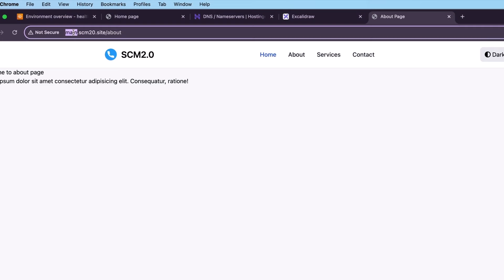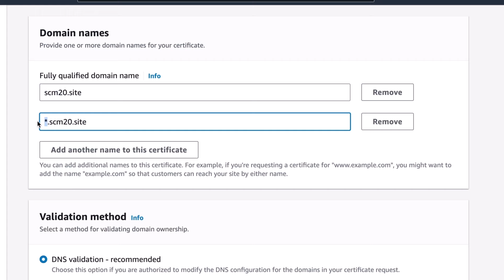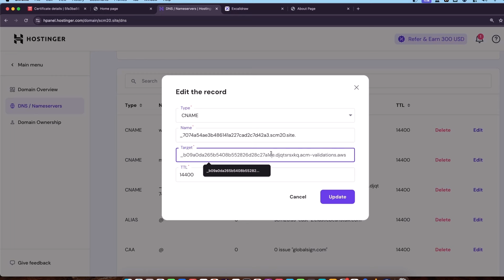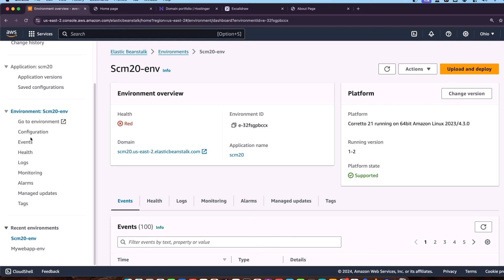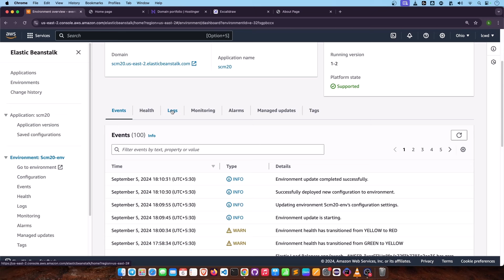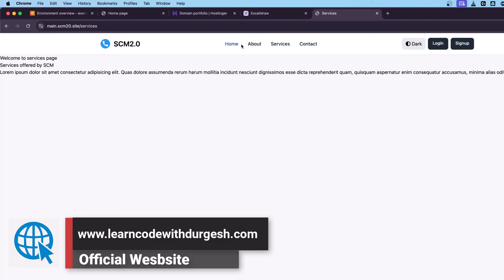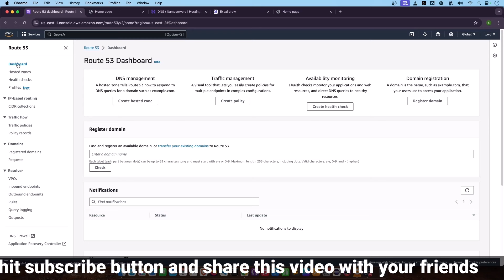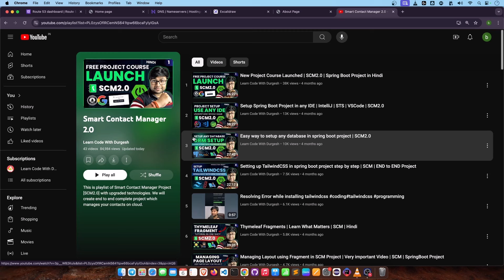🔥 How to setup SSL for Web Application running on AWS Cloud | SSL for Smart Contact Manger [Hindi]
In this video, learn how to set up SSL for your web application running on AWS Cloud, specifically for the Smart Contact Manager. We'll guide you step-by-step through the process of configuring SSL to ensure your website is secure and trustworthy. Perfect for anyone looking to enhance the security of their web applications on AWS! (In Hindi)

SSL setup, AWS Cloud, Smart Contact Manager, Web Application Security, SSL Configuration, Hindi tutorial.